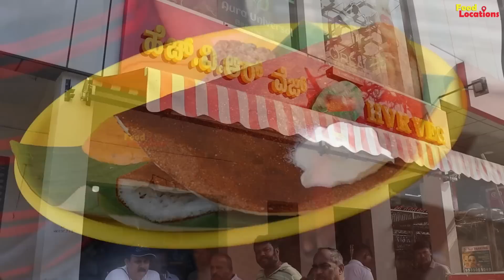💥ಜೋಡಿ ಮಸಾಲೆ ದೋಸೆ ಅಂತೂ ಸೂಪರ್..! | HVR Veg | Bengaluru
Place: HVR Veg
SRI SARADA COMPLEX, 1/3, Ullal Main Rd,
next to REALIANCE SMART, Jnanajyothinagar,
Jnananjyothinagar, Muneshwaranagar,
Jnana Ganga Nagar, Bengaluru, Karnataka 560056

Timing: 07:00am–12:30pm, 04:00–09:30pm

Idli: Rs.15/-
Uddina vada: Rs.10/-
Rice bath: Rs.40/-
Jodi Masala dosa 2pc: Rs.40/-
🎬CREDITS:
SUPPORTER » ARYAN

public demand
public
Publicdemand